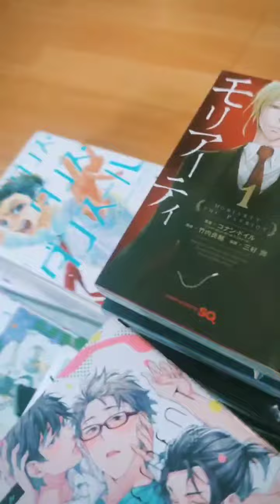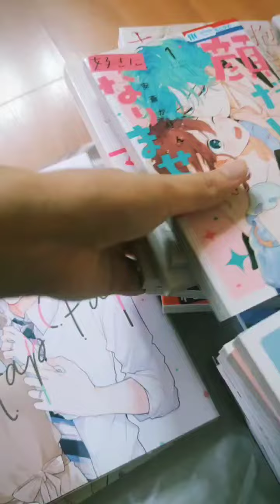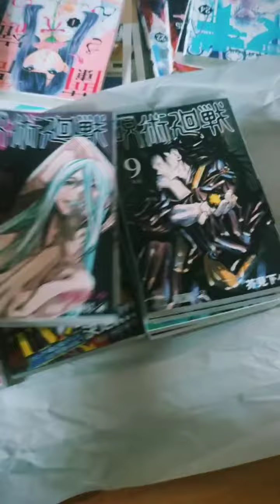Another order arrival makes me happy.